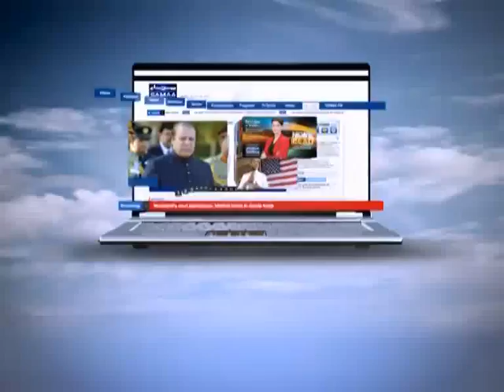Wardaat March 21, 2012 SAMAA TV 1/4